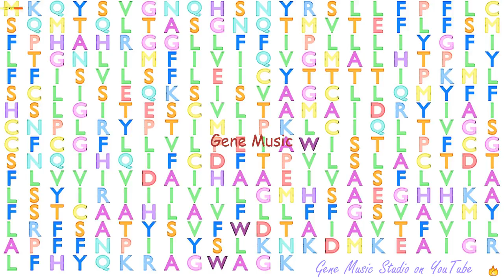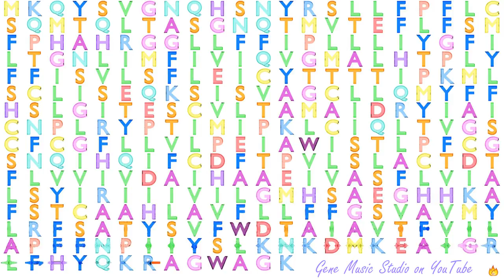Gene Music using Protein Sequence of OR6K6 "OLFACTORY RECEPTOR, FAMILY 6, SUBFAMILY K, MEMBER 6"